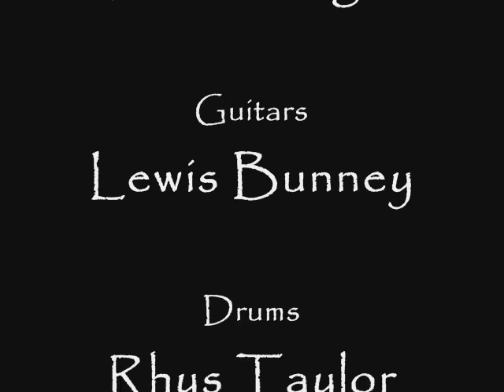Alternative Expression - Elegy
From the EP. Recorded at Skwad HQ by Todd Campbell. Photo of Lewis Morgan, taken by Jamie-Louise Howells.